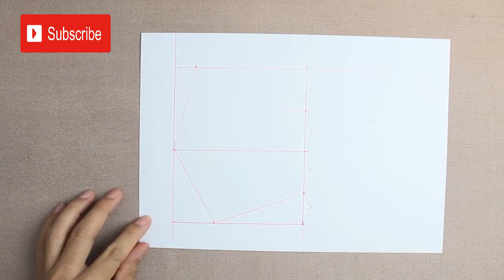How to Make Face Mask Pattern at Home - Face Mask Pattern for Making of Face Mask at Home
Question of the Day: did you like our Face Mask Pattern ?